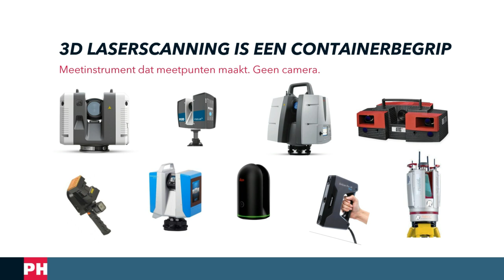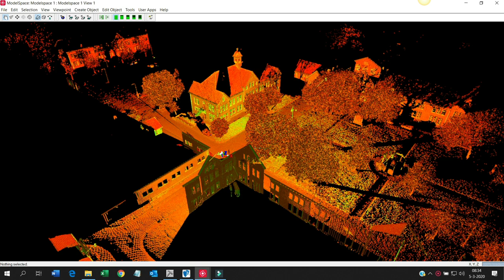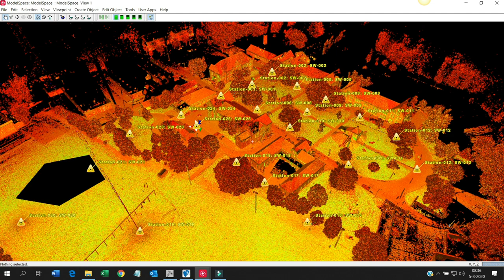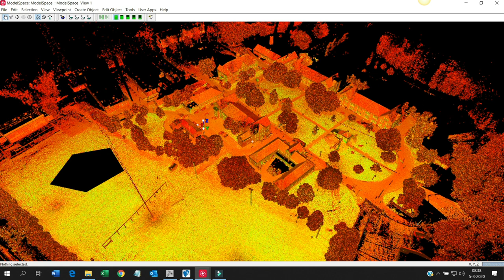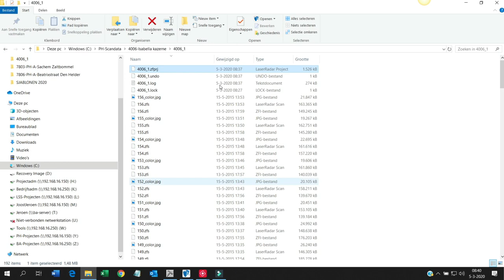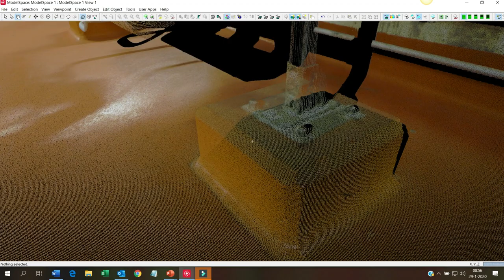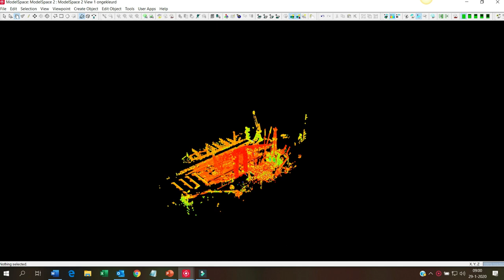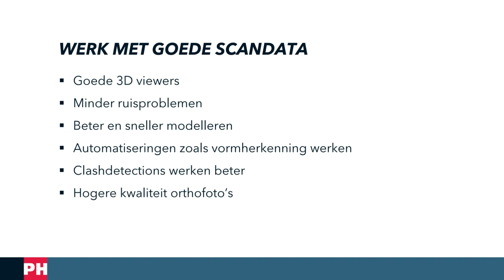3D laserscanning en pointclouds voor de bouw en restauratiewereld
Deze video legt uit wat 3D laserscanning is en hoe het werkt. Vragen als "wat is een pointcloud en wat kun je daarmee doen?" worden beantwoord. Verder komen aan bod: scandata en pointcloudregistratie, gekleurde en ongekleurde pointclouds, workflow 3D scanning en datakwaliteit.